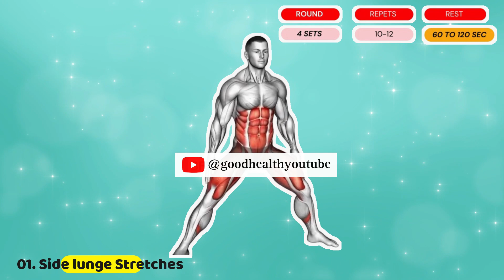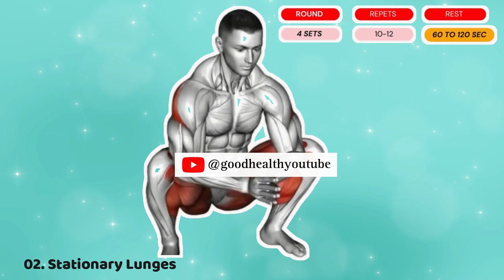Small Size ? 5 Minute Exercise To Strengthen Your Dragon || Kegel Exercises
Small Size ? 5 Minute Exercise To Strengthen Your Dragon || Kegel Exercises for men